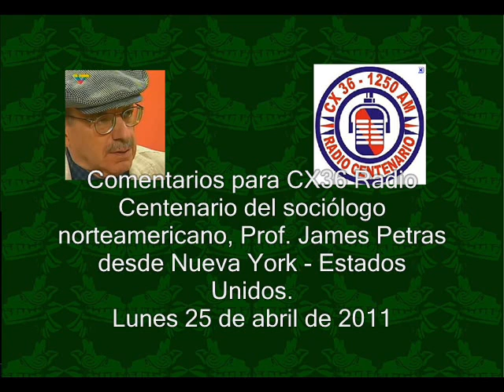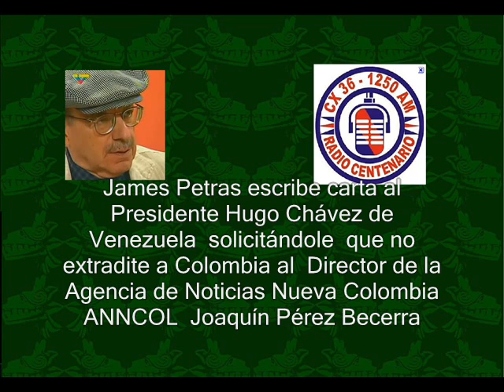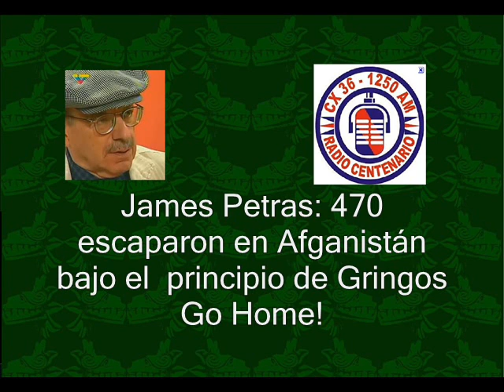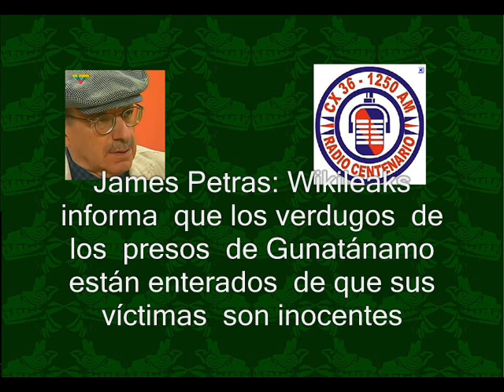Entrevista a James Petras 25abr2011// temas: Joaquín Becerra; Afganistán; Guantánamo